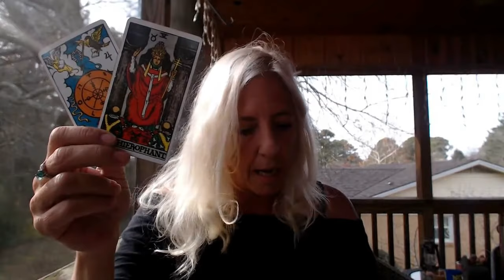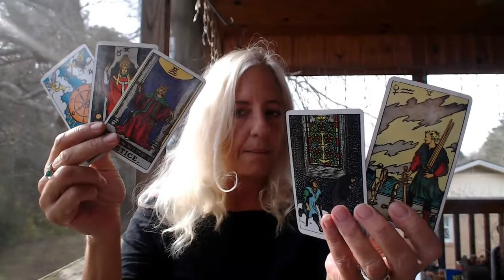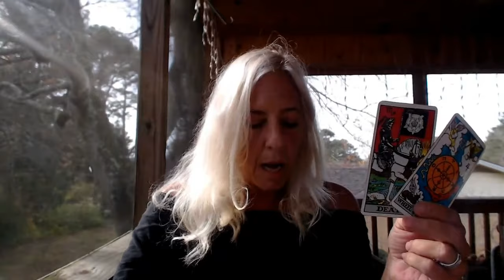VIRGO-ITSOVER-December 2017 General Tarot Read Islandgirll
VIrgo December 2017 General Tarot Reading by Islandgirll

DECK USED:  RADIANT TAROT – RIDER WAITE